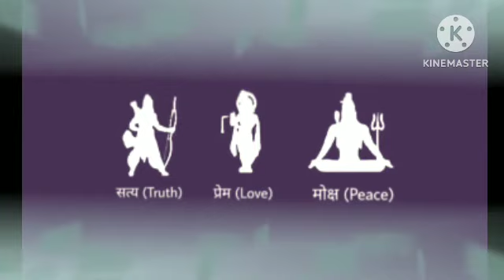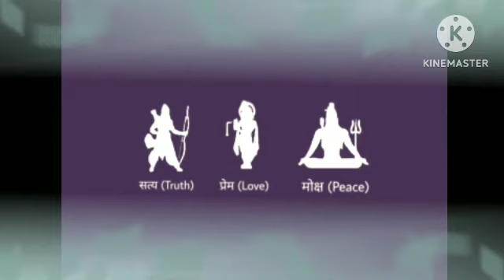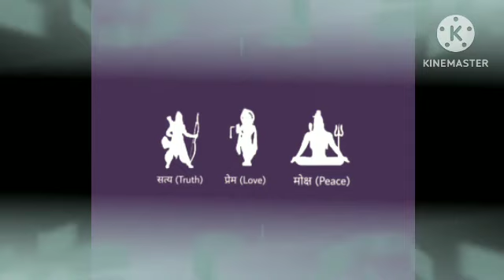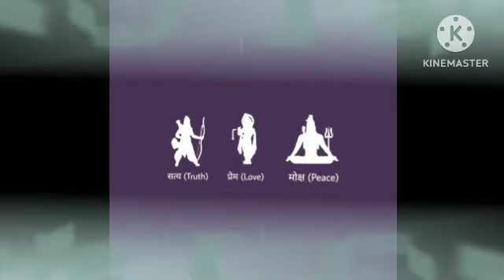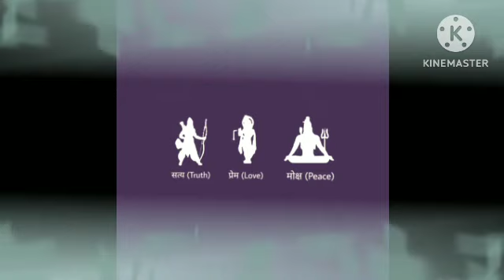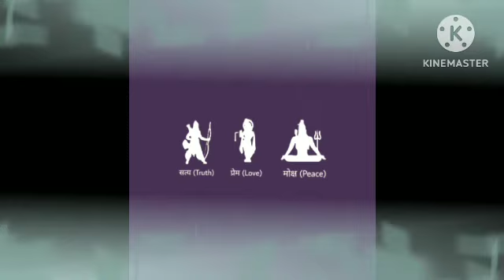मेष राशि 31 जुलाई 2023 को किस्मत का लिखा धन मिलेगा || Mesh Rashi